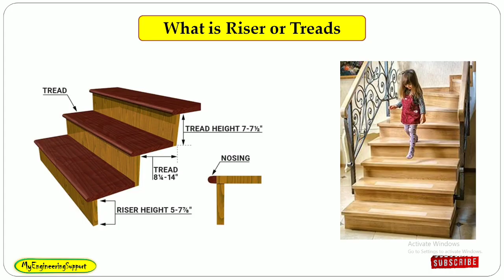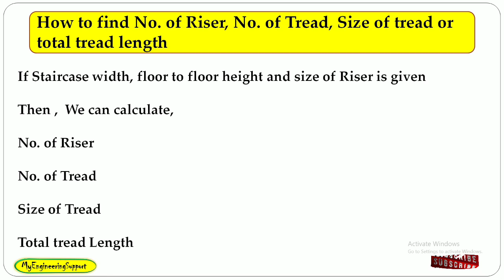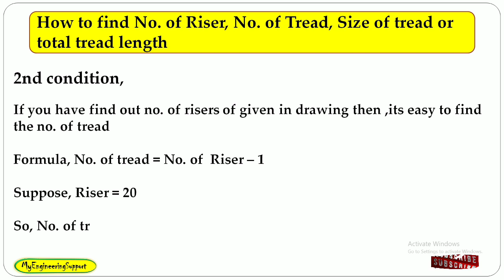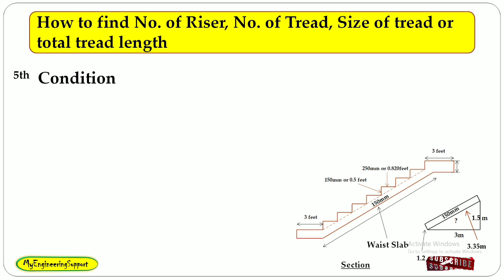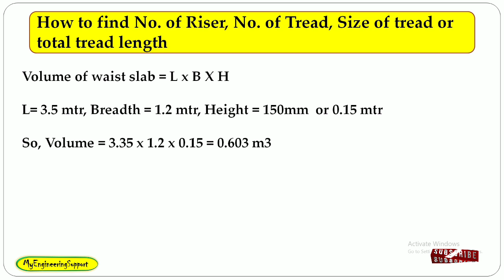STEPS वाली सीढ़ियों की पूरी जानकारी बस एक ही विडियो काफी है 101% Practically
In this video I discussed about all types of formula and confusion in  staircase design and calculation ,quantity of concrete volume of staircase, staircase concrete quantity formula, staircase concrete quantity calculation etc.

How to calculate Length & Width Of Staircase
How to calculate no. of riser and tread for Staircase,
How to calculate no. of riser and tread of Staircase,
How to calculate Tread and Riser of Stair ,
सीढ़ी बनाने के लिए कितनी जगह चाहिए,
Standard Size of Staircase,
staircase design,

General Rules for Staircase Construction ,
Minimum size of staircase,
Types of stairs,
Minimum standard height of riser,
Minimum tread width,
Minimum width of stair,
Staircase formulas,
Staircase,
parts of staircase,
minimum space required for staircase,
dimension of staircase,
length and width of staircase,